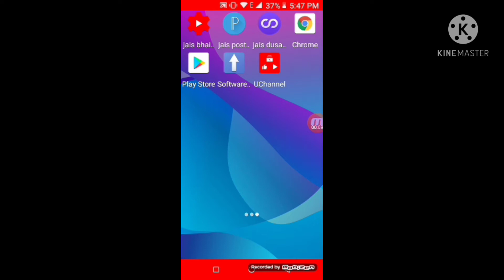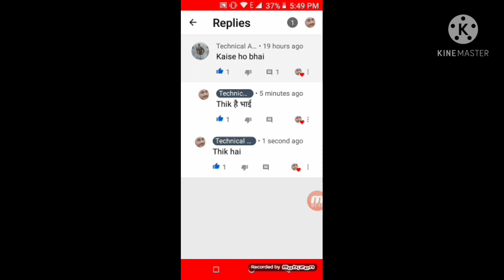YouTube video per comment ka reply Kaise De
is video mein Humne bataya hai ki YouTube ki video bhejo comment Aata uska reply Kaise Dete Hain

Hamare channel technical jais
 bhai